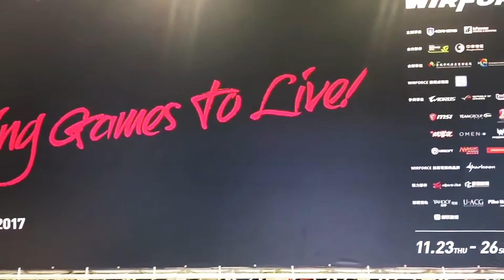[EXPO] 2017 WirForce Preview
Bring your arms to join Asia's largest LAN party with AORUS! @AORUS booth @WirForce 2017 from 11/24~11/26.